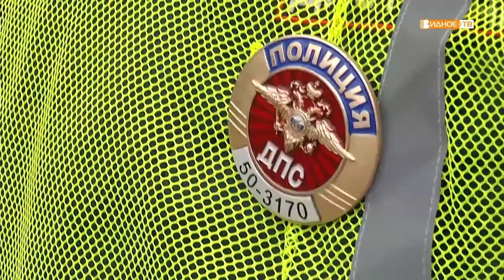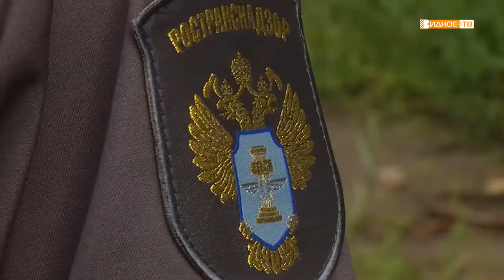«Безопасное такси» - рейд по предотвращению нелегальных перевозок пассажиров и багажа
С 27 июля по 2 августа на территории Ленинского городского округа сотрудниками  Госавтоинспекции совместно с инспекторами автодорожного надзора проводится оперативно-профилактическое мероприятие под названием «Такси». Цель данного рейда предотвращение  нелегальных перевозок пассажиров и багажа. Подробнее в нашем сюжете